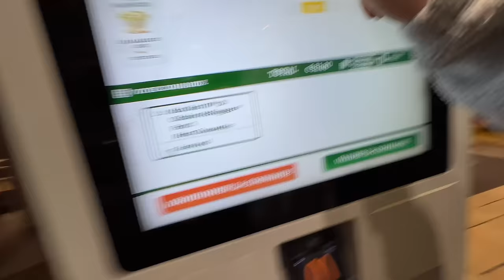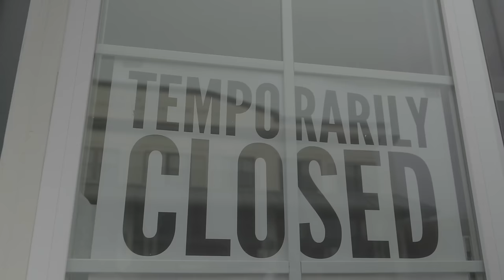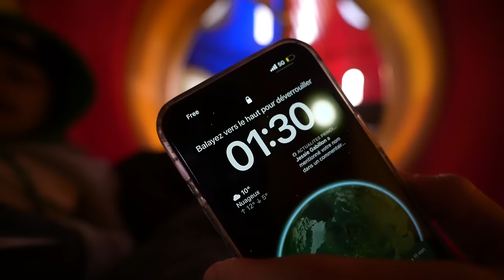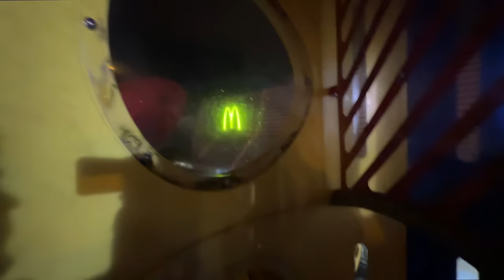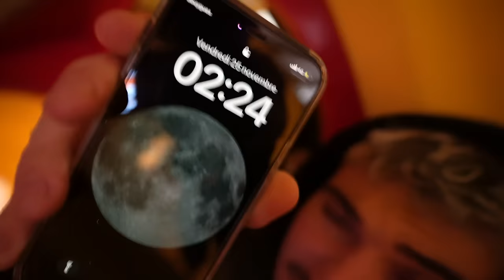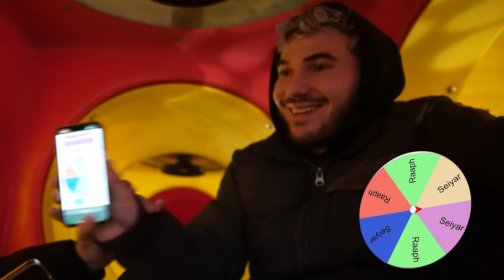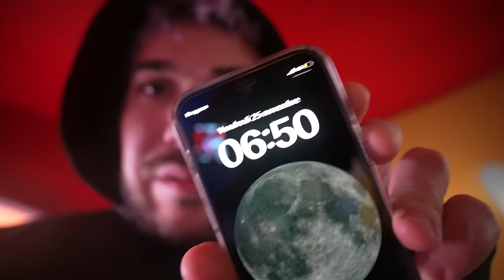DORMIR DANS UN PARC DE JEU MCDO ! (c'était horrible)